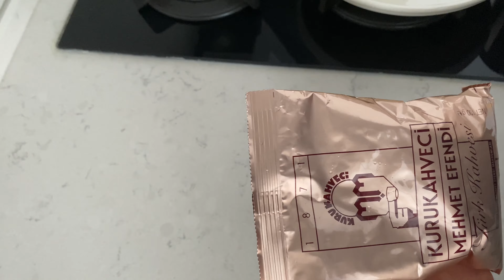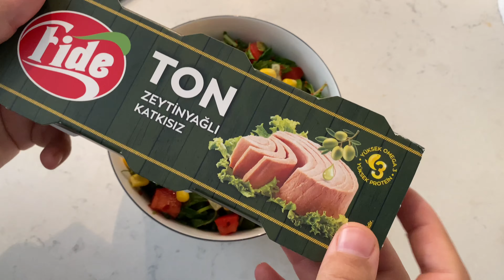다이어트 브이로그 |내가 하루에 먹는 것 | 간편+건강식 아침식사 | 점심 | 저녁식사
안녕하세요 여러분 오늘은 다이어트하면서 하루에 먹은거 영상으로 가져왔어요. 내가 만드는 모든 아침, 점심, 저녁 식사는 매우 쉽고 건강합니다. 다이어트할 때 간편하게 만들어줄 건강레시피 😍